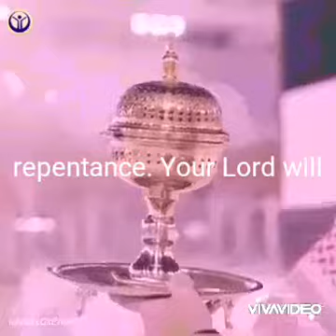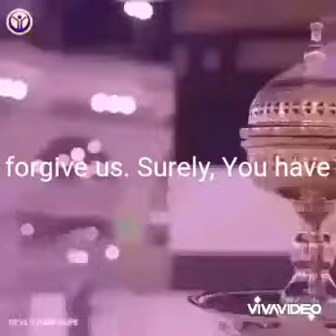YA AYYUHAL LAZINA AAMANU (89/89) AYE IMAAN WALO TUM.. O'BELEVERS! TURN TOWARDS ALLAH..